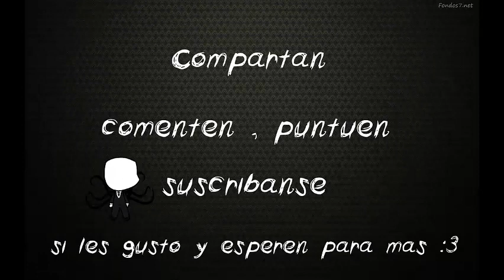Halo : Capitulo 3.5 : Un Final un tanto raro (Con EddiGame71)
La ultima parte de la miniserie con mi amigo EddiGame71 n.n espero les guste :